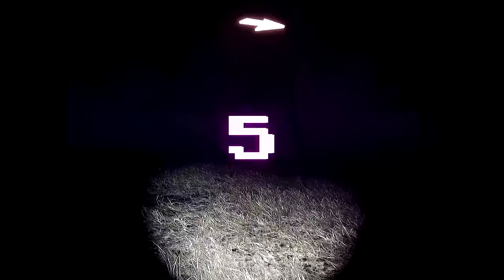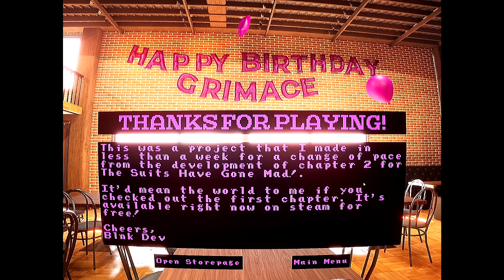FUI EXPULSO DA FESTA DO GRIMACE (Grimace's Birthday)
Hoje é dia de ir na festa de aniversário do Grimace!!